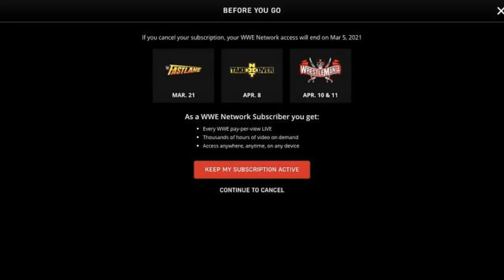WWE podría tener público en vivo muy pronto | ¿Se defenderá algún Campeonato de NXT en WM 37?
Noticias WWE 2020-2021